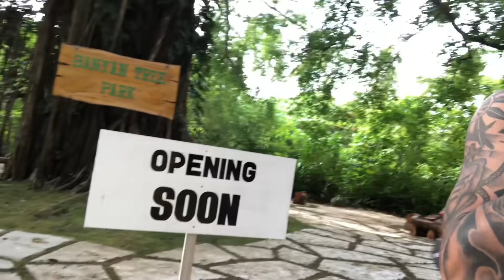OUR LAST BeACH TRIP IN THE PHILIPPINES BEFORE LEAVING MANILA - Alapag Family Fun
I've been seeing a lot of beach photos and I'm missing the Philippines so I thought of sharing this last vacation that we had before we left Manila. Special thanks to @VickiBelo, Hayden Kho, and Scarlett Snow for this trip. It was a great send-off and we were just glad that we got to bond before we flew out. Enjoy watching!